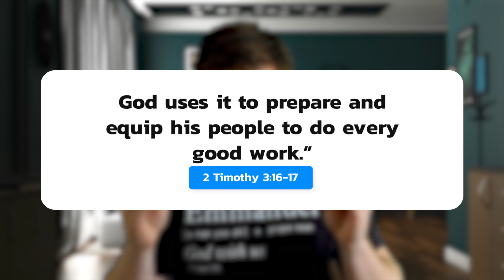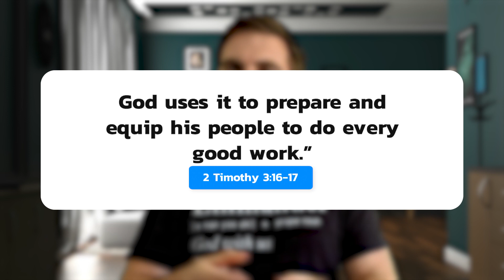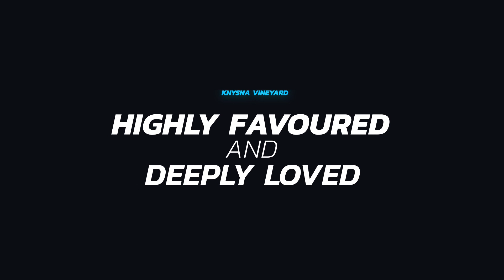Devotions - Reasons To Read The Bible Part 5 - 12 April 2024 - Ps Jano de Klerk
Why is it important to read the bible?
Reading the bible equips, corrects and prepares us
2 Timothy 3 v 16-17
We also need to spend time in His Word
So read the bible and your life will never be the same again